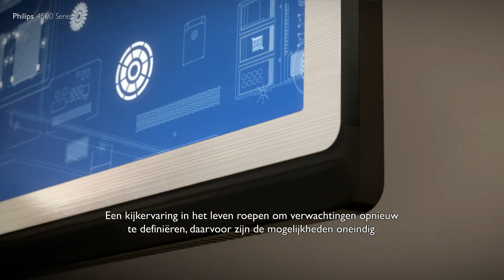Media Markt - Philips Ambilight 4500 series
Groots kijken, dat kan alleen met een Philips televisie. TV kijken is meer dan alleen films kijken. Het gaat tegenwoordig om makkelijke toegang tot allerlei content en films via Smart TV en hoe u dit beleeft. Kijk voor meer informatie op